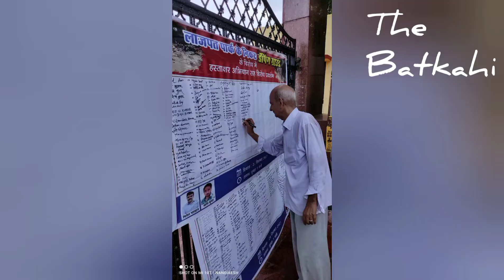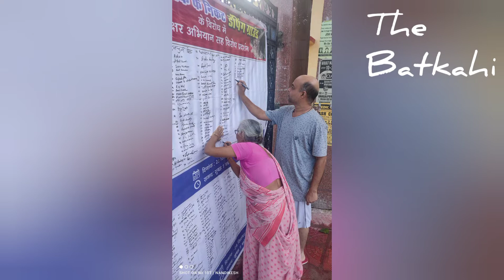अकेला सिस्टम से लड़ कर डंपिंग ग्राउंड को जनता गार्डन में बदल दिया